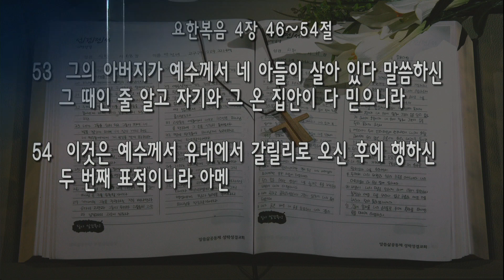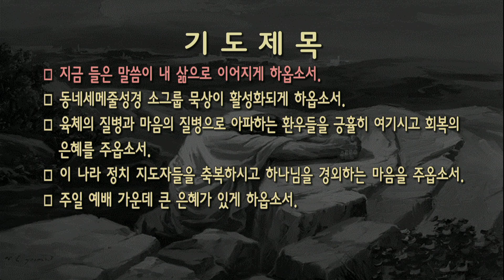[새벽] 20220924 '하신 말씀을 믿고 가더니' (요한복음 4장 46~54절) 안성진 목사